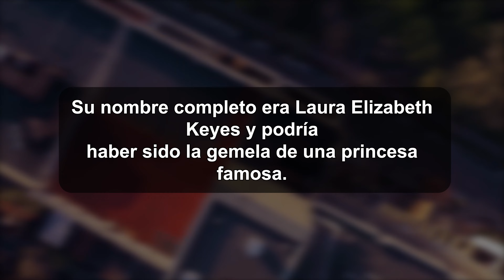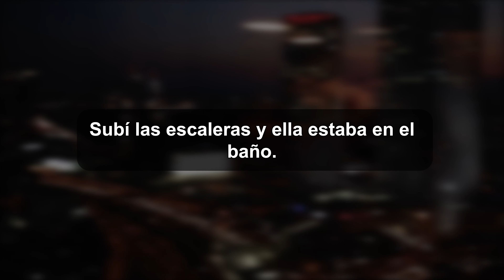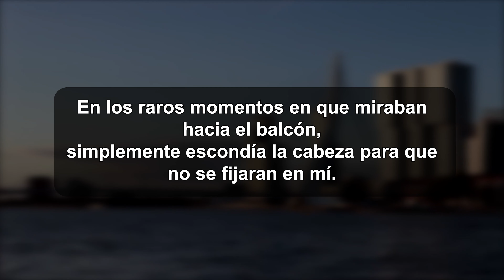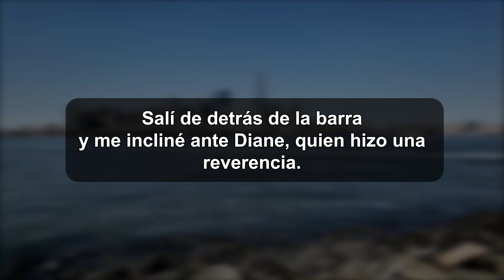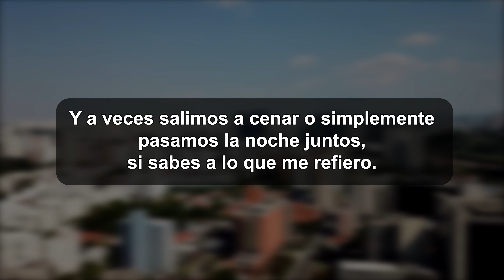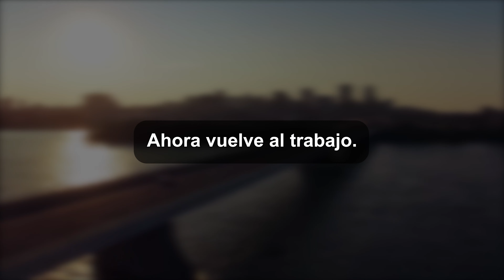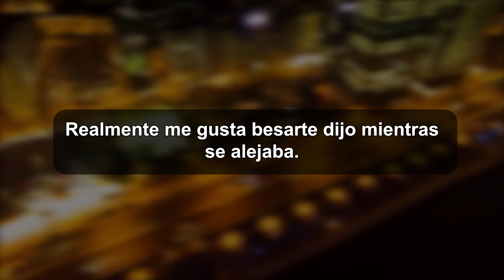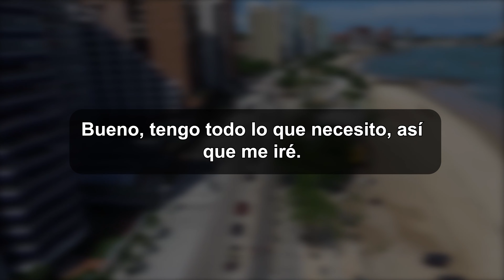Una distancia de por vida.